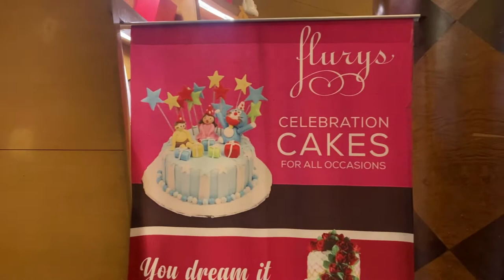Flury's Park Street Kolkata